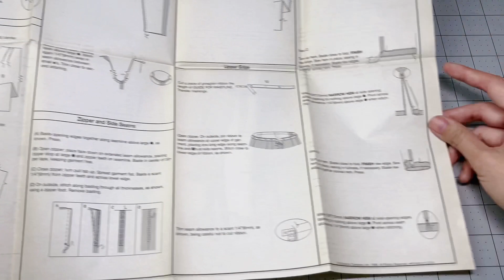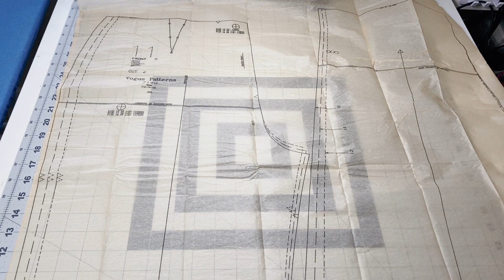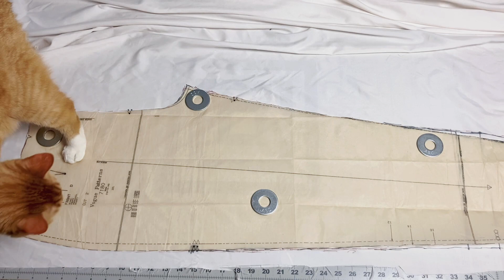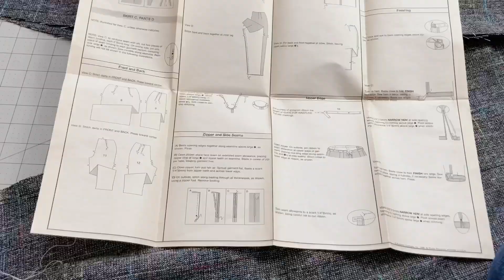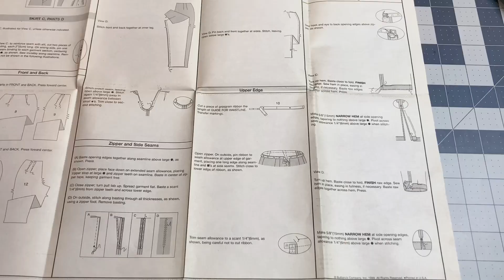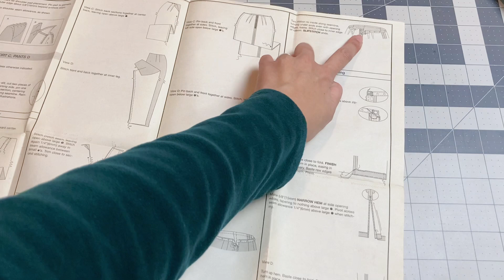【缝纫分享】Eng Sub|人生中第一次做裤子|超蠢大失误！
Music from Uppbeat (free for Creators!)